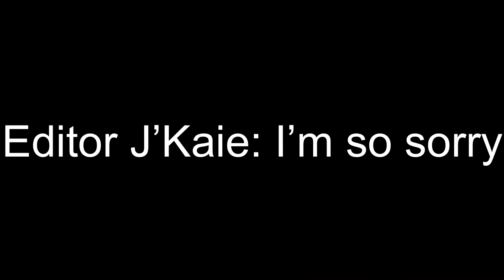Watching *Spider-Man: No Way Home* Sleep Deprived (Reaction)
I watched Spider-Man: No Way Home sleep deprived and Peter done messed up the whole multi-verse.